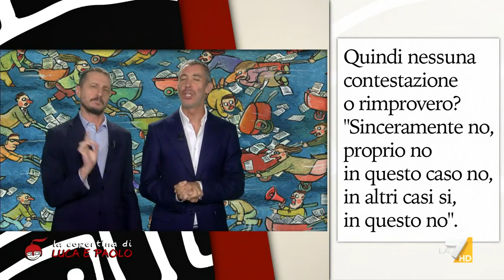Atreju, Meloni attacca tutti, chi sono i suoi nemici?